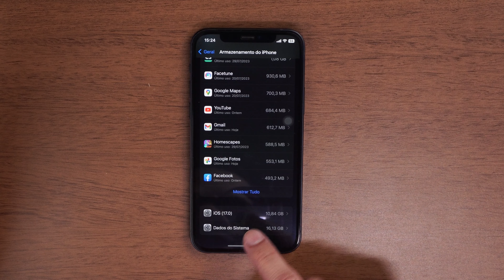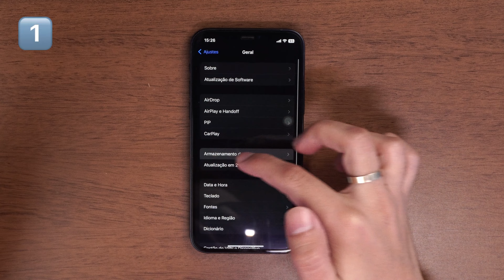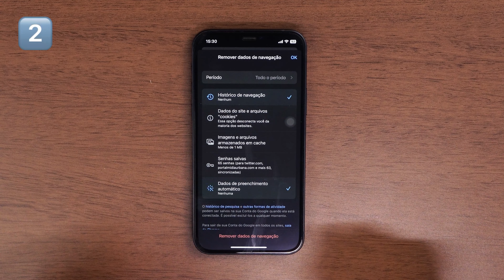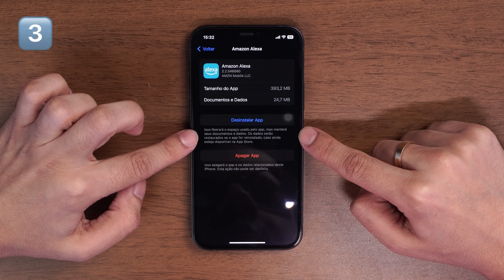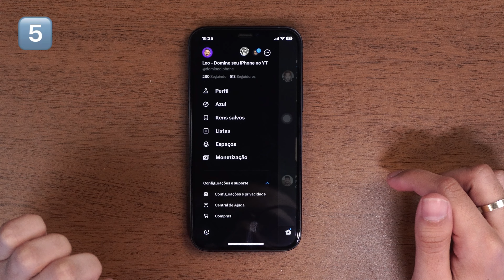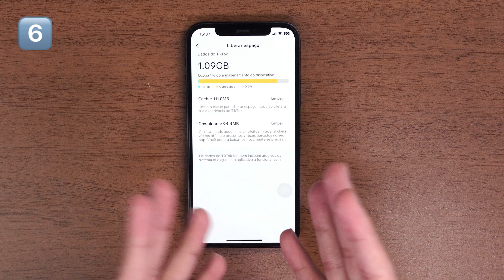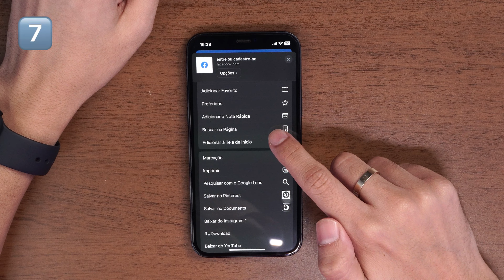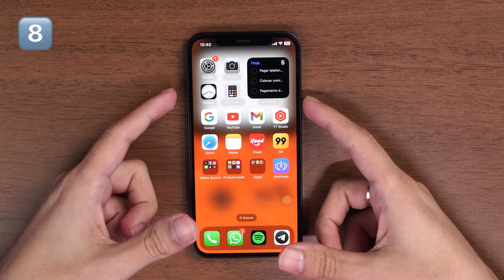Como limpar o CACHE do iPhone (Dados do Sistema/Outros) ✅ [2023]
Baixe Tenorshare iCareFone para limpar o CACHE do iPhone [Fácil e Rápida] *publi

E aí pessoal, beleza? Hoje eu vou te ensinar como limpar a memória RAM do iPhone, e como limpar o cache do iOS, assim como limpar os Dados do Sistema e eliminar a seção 'Outros' do seu aparelho, de um jeito simples.

É muito fácil aprender como limpar o outros do iPhone, e se você assistir esse vídeo até o final, garanto que você vai aprender direitinho.